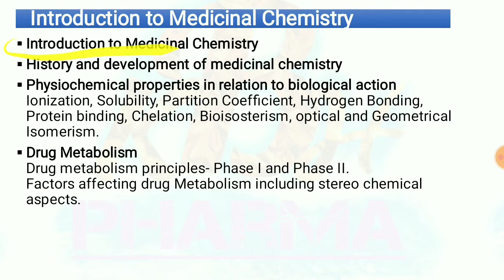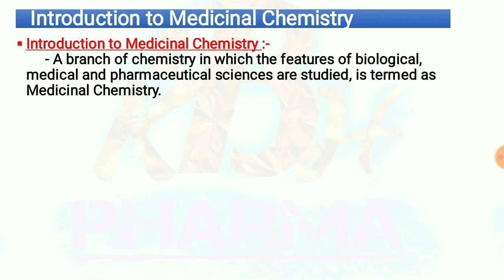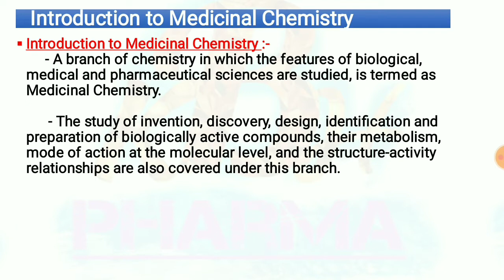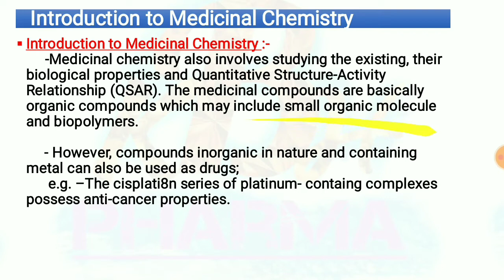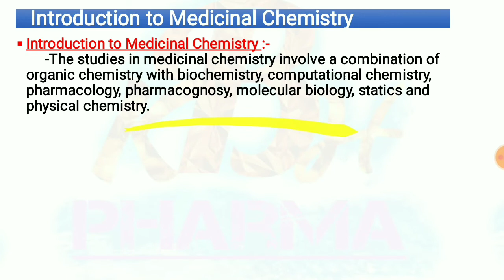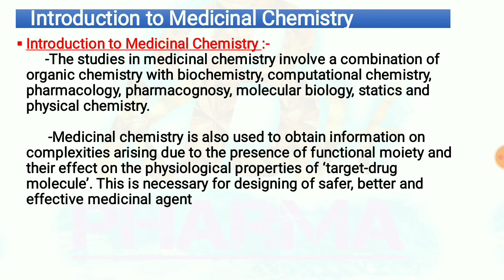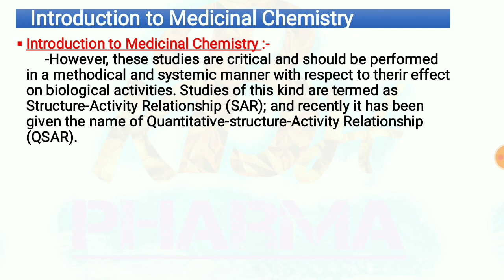Introduction to Medicinal Chemistry || Unit-1 || L-1 || Medi Chem-1 || Dilkhush Raj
🙏Welcome to KBHPharma 🙏

I'm on Instagram as @kbhpharma. Install the app to follow my photos and videos.